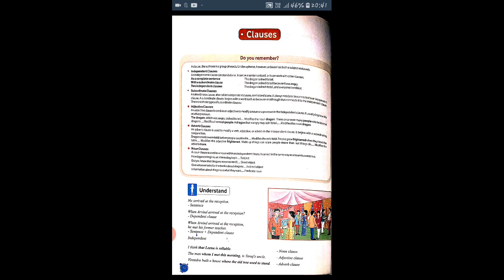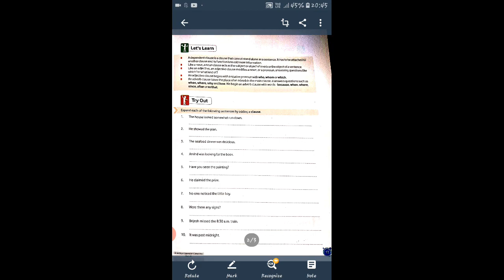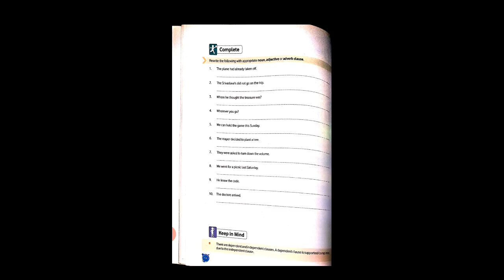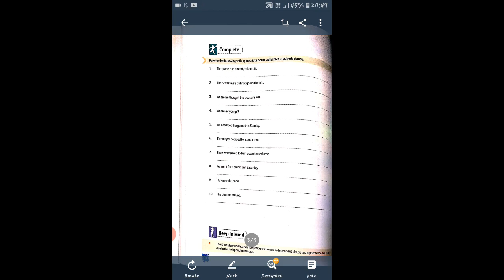Class 8 English grammar (clauses)